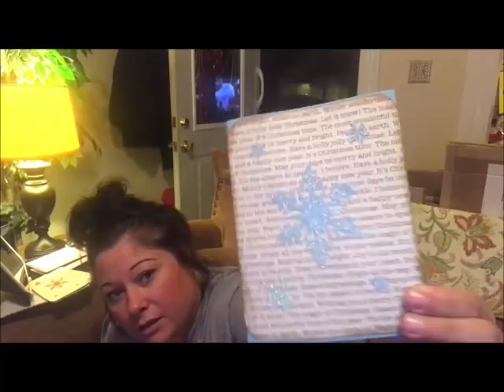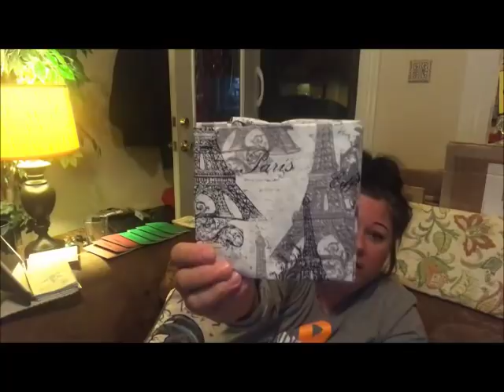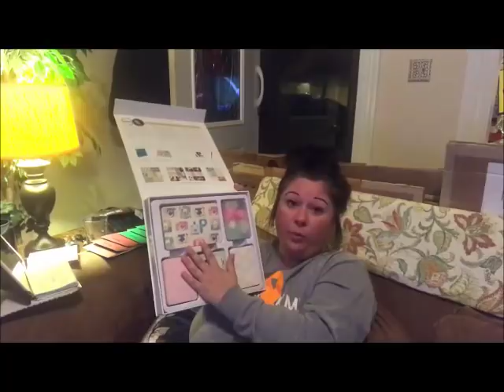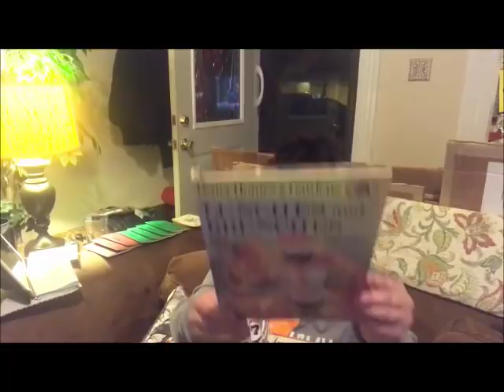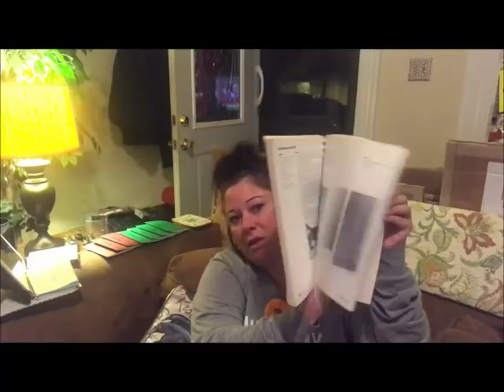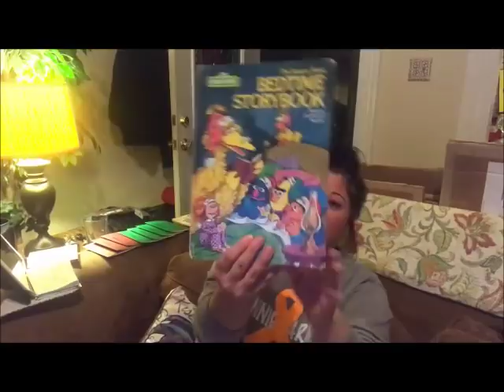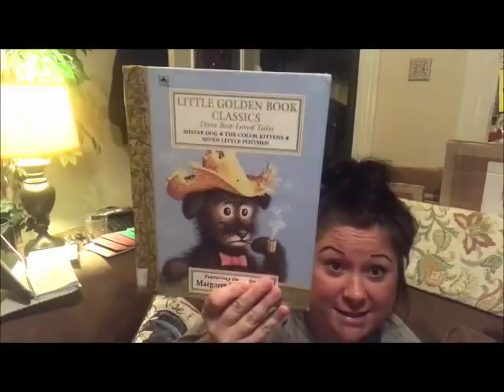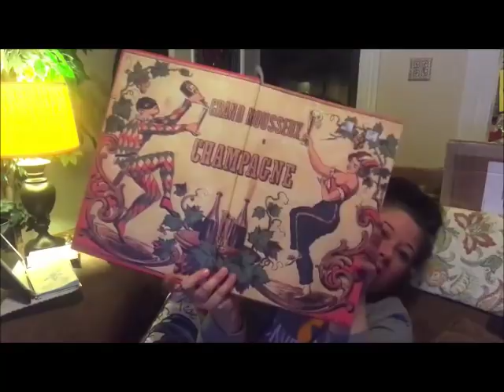Small Target, Small TM and Book Sale